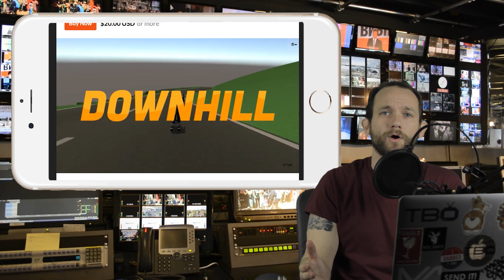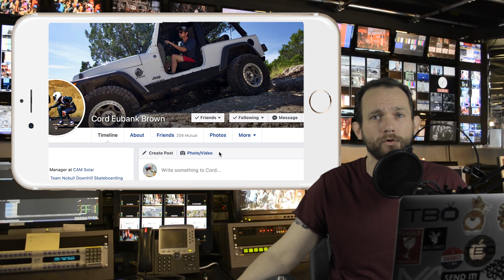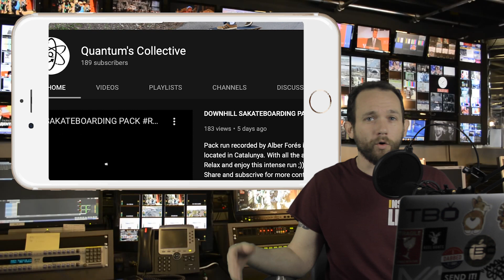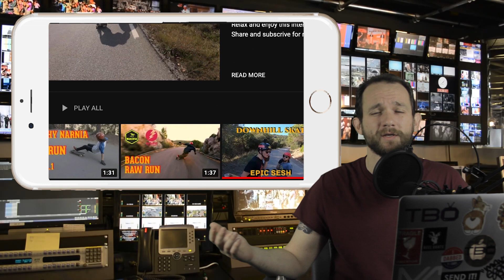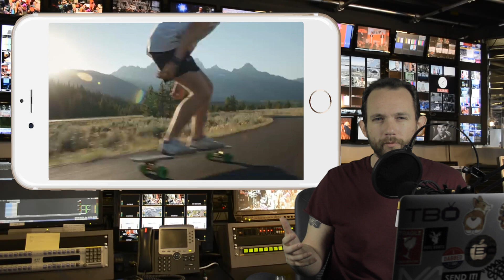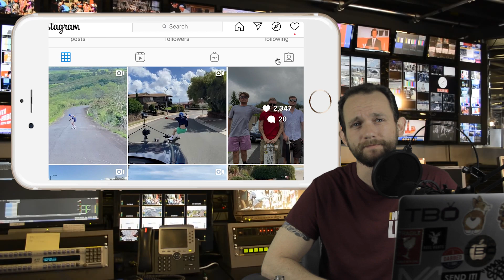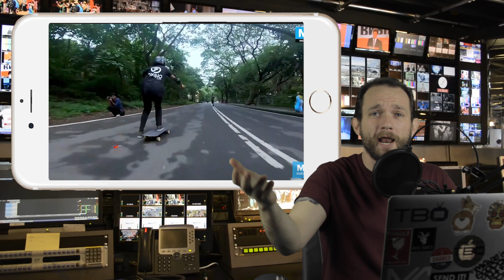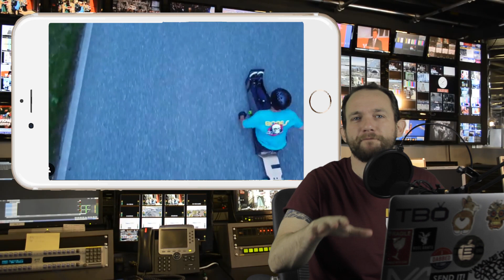Inside Line = LONGBOARD RENAISSANCE - Sit & Skate - Downhill Anime?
Video credits of me skating go to - Clark, Marcella Jake 💜 thank you guys

we missed you guys so gosh darn much!

we have a great show packed with goodies today!

and the first thing is “good news, everyone!” im actually back skating, arguably better than ever before. don’t ask me how, just ask me when and where we are skating cause im fucking getting it!!

next on the list of things that stoke me the fuck out is this dude doing slide in his own custom luge/longboard setup!

We got a longboard video game out that actually does its damnedest to emulate an actual skater going down the hill
Nick Johnstone, you are doing gods work my friend!

Downhill by Widdershin

speaking of new things in DH, SKATE THE INFINITY trailer

our texas buddy cord got the good news that he is cancer free

Harrison bell prototyping the newest coolest development in our sport in a long time! this man is peak levels of awesome right now

Connor shows how to turn left while going right but not really lol we love the 360s baby

how does a throwback norm burke video look like something that was filmed today, tiny boards and all

SOCIAL MEDIA